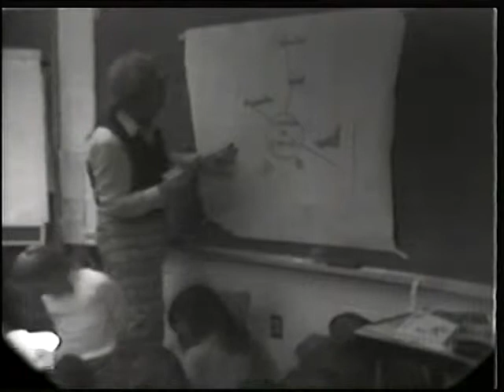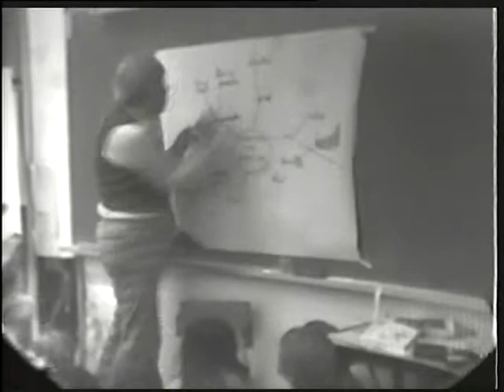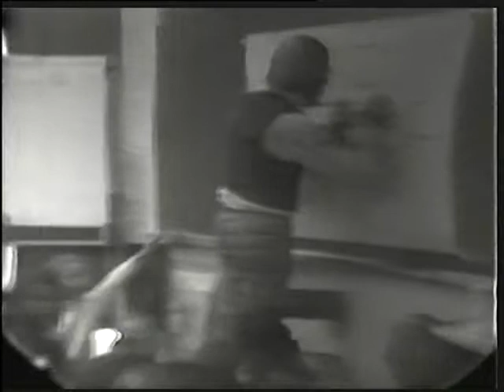Gordon Penrose (aka the zany Doctor Zed) teaching in the Classroom Part 1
Filmed sometime in the 1970s, Gordon Penrose (aka Doctor Zed) teaching in the classroom. Part 1 of a film in which Gordon invites his class to imagine themselves in the far North of Canada without TV, Radio or newspapers. A 'certain' sort of weather is expected the next day. How would his class survive and what would they look out for?